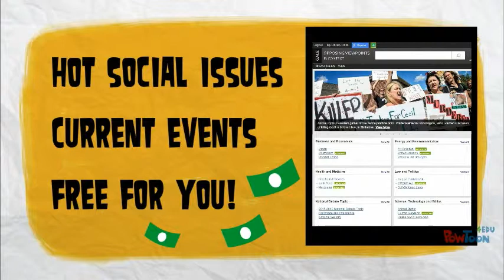Opposing Viewpoints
Learn about one of the library's databases, Opposing Viewpoints in Context.